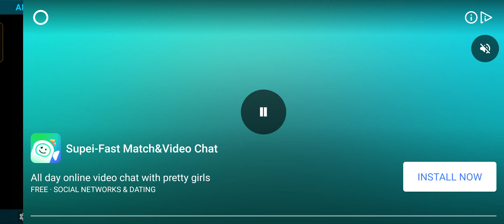BOEING 737 || Embraer 190 || auto low speed engine || BOEING 717 LANDING || BOEING MD-90 TAKE 📴